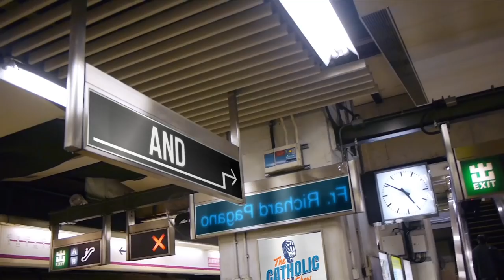7 Things Every Catholic Needs To See In Rome Before They Die | The Catholic Talk Show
Episode 70
In this episode of The Catholic Talk Show, the guys talk about amazing and obscure sites in Rome that every Catholic should visit in their lifetime and our upcoming pilgrimage to Poland and Rome.

In this episode, you will learn:
• What is under The Vatican?
• The Church in Rome with the embaled hearts of 22 Popes
• The location where St. Paul was martyred
• Where to see the sign that hung above Jesus on The Cross
• Where to see the head of St. John the Baptist
• The peaceful Abbey that makes amazing beer
• and much more